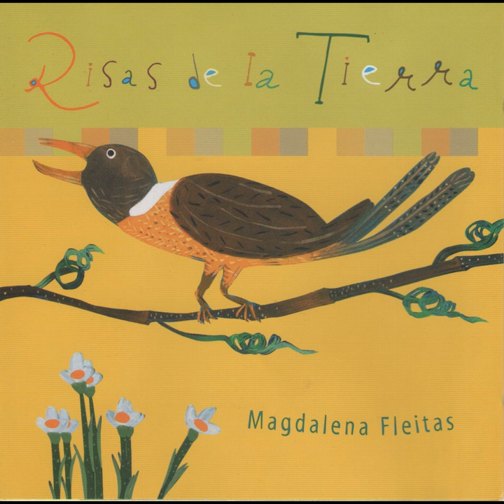Negrito José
Negrito José · Magdalena Fleitas

Risas De La Tierra